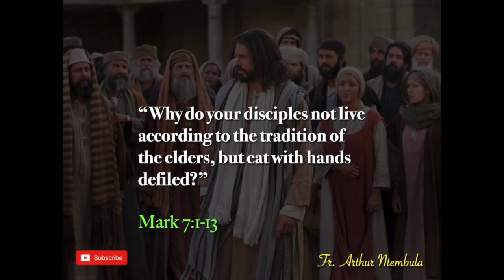Hypocrisy: Being closer to the Church, yet far from God | Fr. Ntembula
Roma Parish | Morning Mass